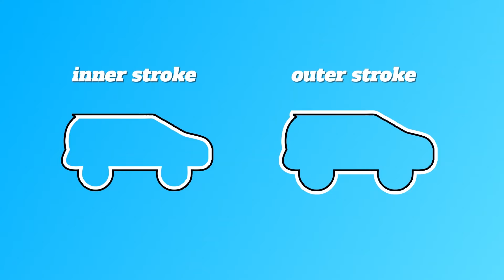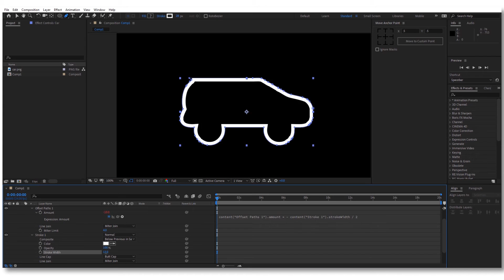Inside & Outside Stroke in After Effects | 1MinShow Ep 4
In this video I'll show you how to apply in only 1 minute inside & outside stroke effect. This quick and easy method allows to create an inner stroke to a shape, to an image to a text as well an outer stroke. When we apply a stroke effect to a shape, the default stroke is starting from the middle, but we are going to use the offset paths to obtain the desired effect.

⌚TIMESTAMPS:
00:00 - Video Overview
00:07 - Intro
00:16 - Starting The Tutorial
01:15 - Outro